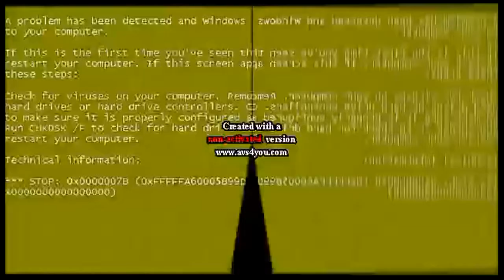Copy Of All Low Voice Videos (Including More Sources)